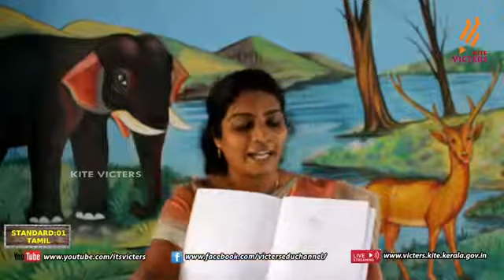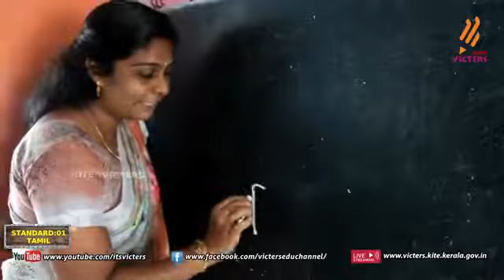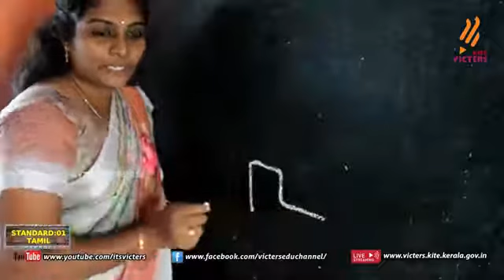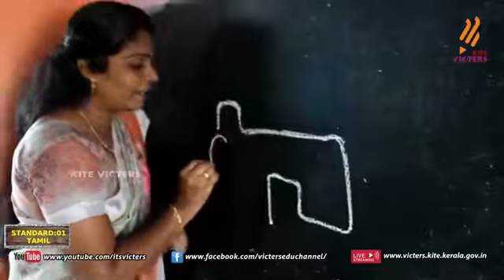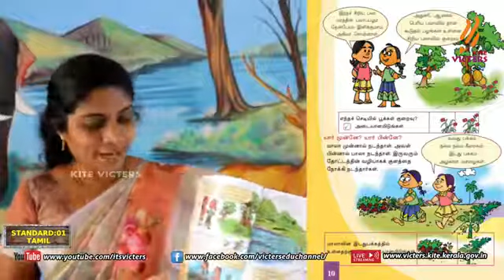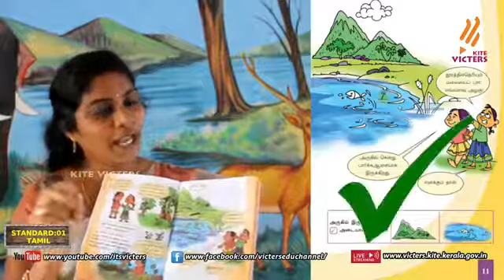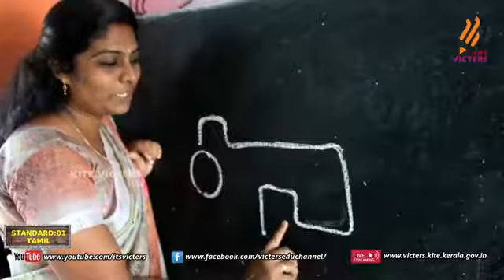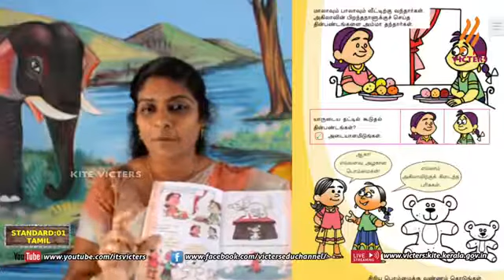STD01 TAMIL EP9